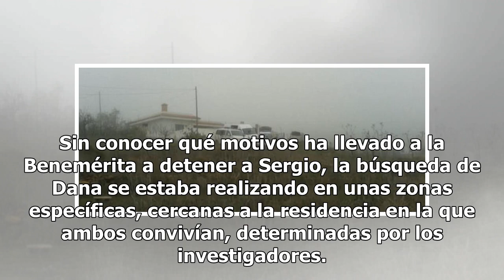Detienen a Sergio, el novio de Dana, la madre de un bebé desaparecida en Málaga hace tres meses